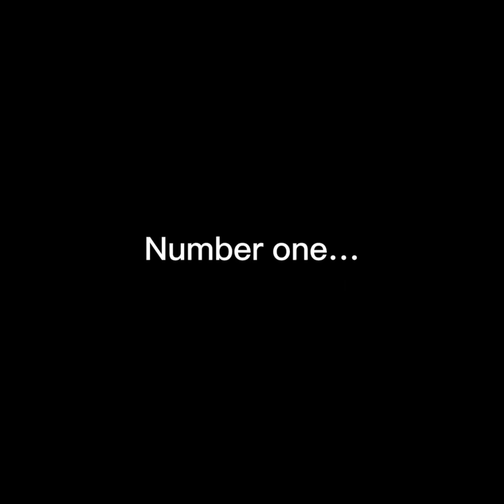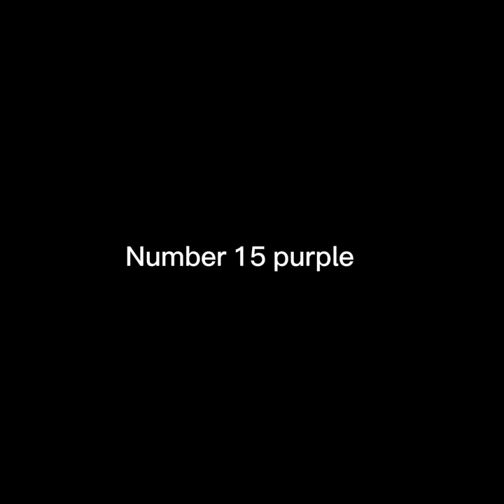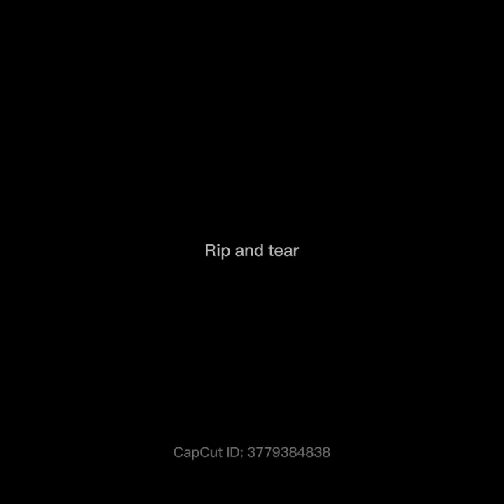I interviewed a few servers in gorilla tag